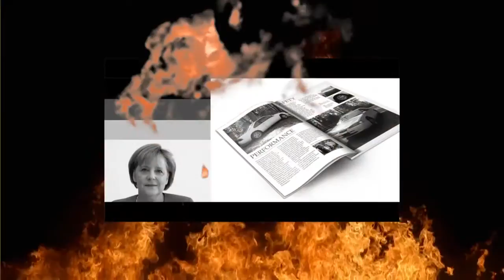LA FOUCKING BANDE D'ANNONCE !!!!!! - Les autres vidéos #14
Yo, toujours rien d'original a regarder sur YouTube ? Alors ... découvre le XPOSXVISTA - 6666, LE NOUVEAU KARCHER QUI PEUT NETTOYER L'ESTOMAC D'UN MAMMOUTH EN MOINS DE 6 SECONDES, AHHHHHH JE VAIS ABATTRE TOUT LE MONDE !
Non en fait, je fais toujours des vidéos originales. MAIS BORDEL C'EST COMME MEME HÉROÏQUE DE VOIR CA !

Bande d'annonce Août 2015.